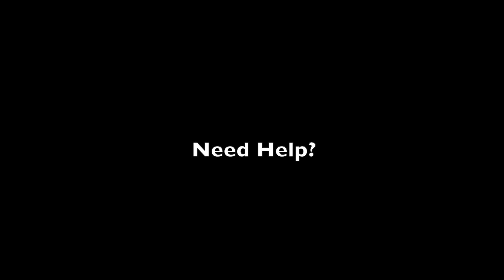Addiction Is A Disease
In this 3 minute video, Jim Epperson explains, and shares from his experience, how drug and alcohol addiction are a disease.